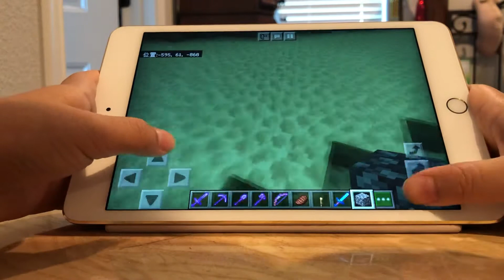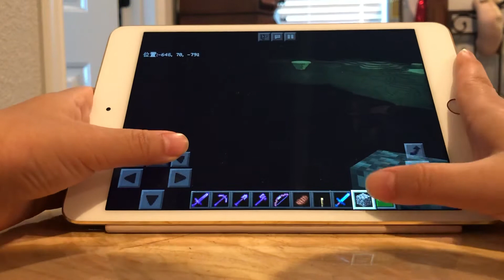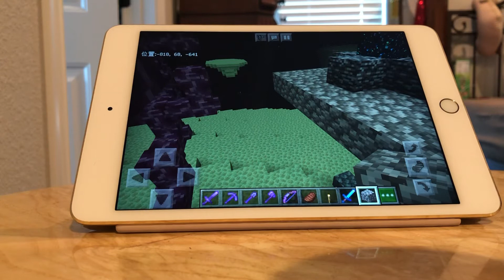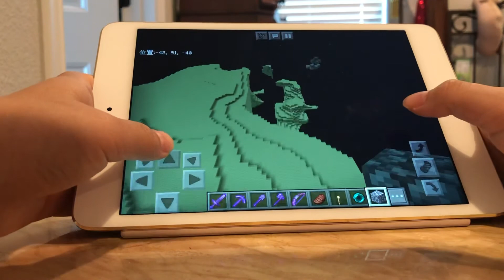Getting a elytra